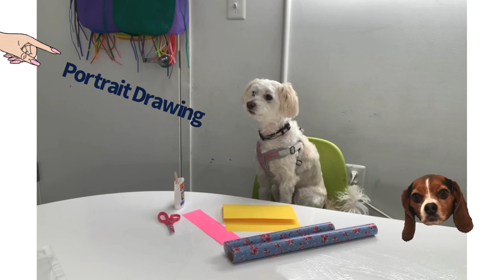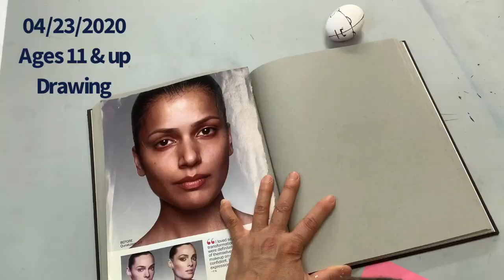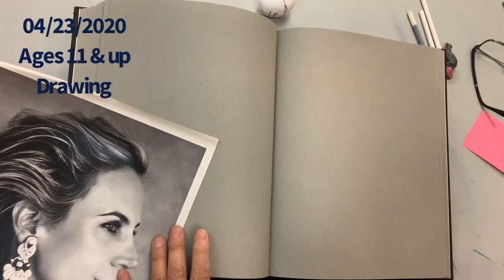2020-04-24: Ages 11 plus, Drawing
J Art Studio provides art instruction to  students of all ages and specializes in portfolio preparation for high school juniors, seniors and adult. We give students art enrichment by engaging them in painting,drawing, illustration, craft, graphic design and fashion design. J Art Studio opened 1992 and operates at two locations in  Virginia USA:
Centreville and Chantilly.